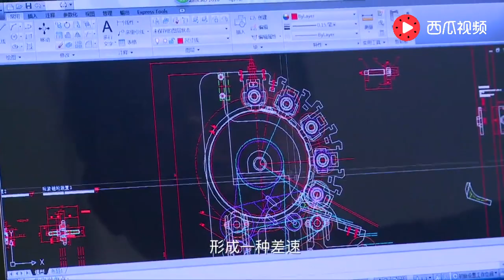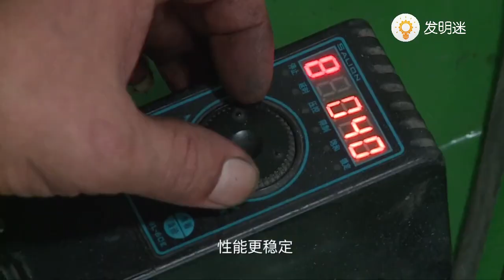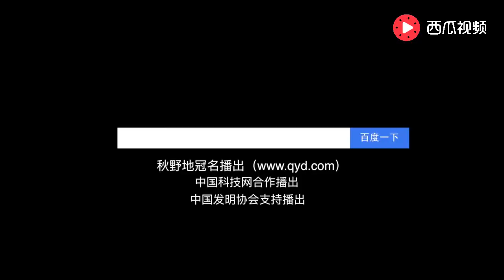【發明迷】大叔自製檳榔切割機，堅持3年終於成功，效率超高申請國際專利